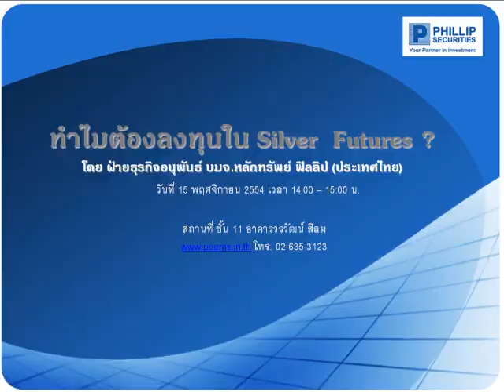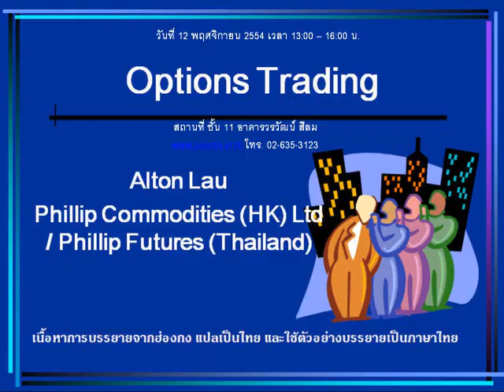กลยุทธ์ตลาดอนุพันธ์ บล.ฟิลลิป (9 พ.ย. 54)